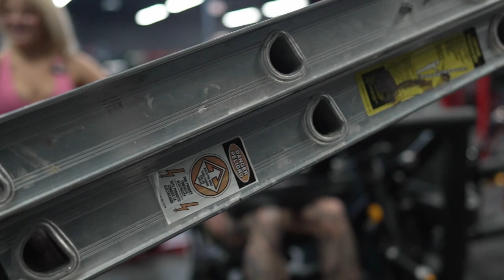HAMSTRINGS WITH JO - The Shon Lindauer vlog Ep. 33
Hamstrings with my favorite Jo at @zooculturegym